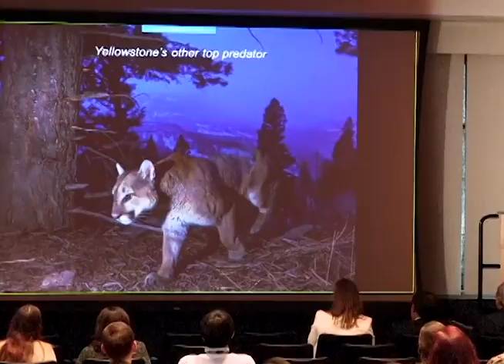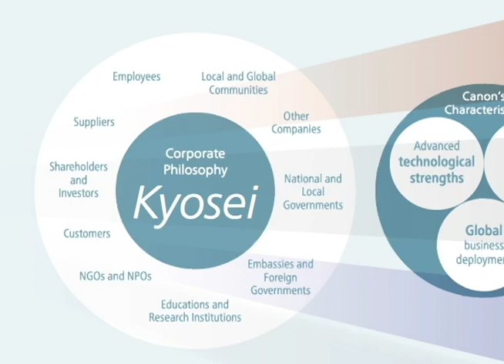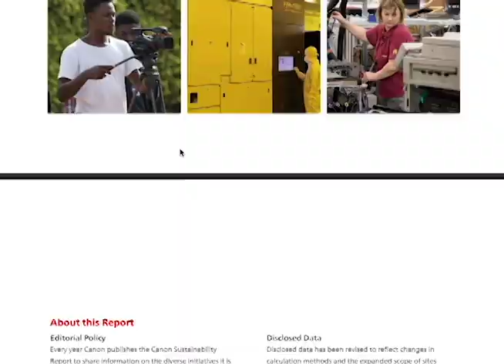Canon CSR- Riverside College News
The Riverside College News station covers how Canon takes on its corporate social responsibility (CSR).